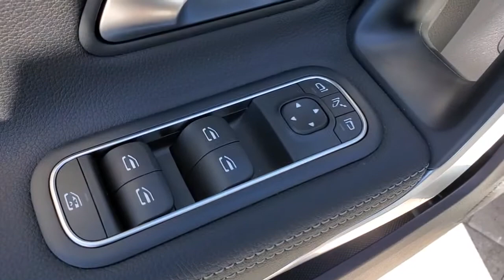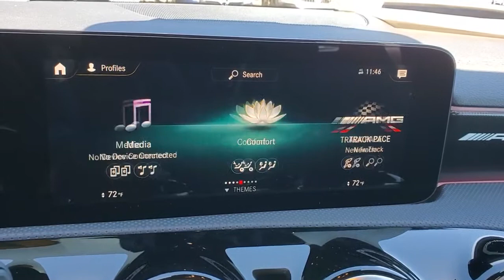2021 Mercedes-Benz CLA Tampa, Clearwater, St. Petersburg, Pinellas Park, Largo, FL MN204773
Polar White New 2021 Mercedes-Benz CLA available in Tampa, Florida at Crown Mercedes of St. Petersburg. Servicing the Clearwater, St. Petersburg, Pinellas Park, Largo, FL area.
2021 Mercedes-Benz CLA CLA 35 AMG - Stock#: MN204773 - VIN#: W1K5J5BB3MN204773

8302 US Hwy 19 N

Wheels: 18 Twin 5-Spoke Alloy w/Black Accents|Power-Adjustable Front Seats|MB-Tex Upholstery|Radio: MBUX Multimedia System w/10.25 Touchscreen|Smartphone Integration|Power Passenger Seat w/Memory|Power Driver Seat w/Memory|HD Radio|4-Way Lumbar Support|8 Speakers|Exterior Parking Camera Rear|Emergency communication system: eCall Emergency System|Apple CarPlay/Android Auto|4-Wheel Disc Brakes|Air Conditioning|Electronic Stability Control|Front Bucket Seats|Front Center Armrest|Spoiler|Tachometer|ABS brakes|AM/FM radio|Alloy wheels|Automatic temperature control|Brake assist|Bumpers: body-color|Delay-off headlights|Driver door bin|Driver vanity mirror|Dual front impact airbags|Dual front side impact airbags|Four wheel independent suspension|Front anti-roll bar|Front dual zone A/C|Front reading lights|Fully automatic headlights|Heated door mirrors|Illuminated entry|Knee airbag|Low tire pressure warning|Memory seat|Occupant sensing airbag|Outside temperature display|Overhead airbag|Overhead console|Panic alarm|Passenger door bin|Passenger vanity mirror|Power door mirrors|Power driver seat|Power moonroof|Power passenger seat|Power steering|Power windows|Radio data system|Rain sensing wipers|Rear anti-roll bar|Rear fog lights|Rear reading lights|Rear seat center armrest|Rear window defroster|Remote keyless entry|Security system|Speed control|Speed-sensing steering|Split folding rear seat|Sport steering wheel|Steering wheel mounted audio controls|Telescoping steering wheel|Tilt steering wheel|Traction control|Trip computer|Turn signal indicator mirrors|Variably intermittent wipers|Front beverage holders|Child-Seat-Sensing Airbag